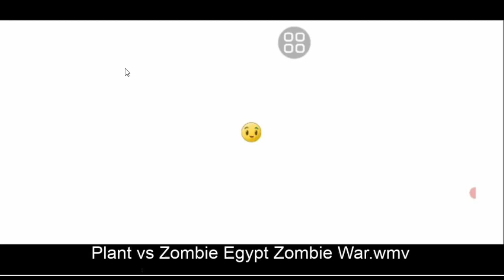Pvz.2 Big War all the Mode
plants vs zombies 2 big war all the mode video gaming